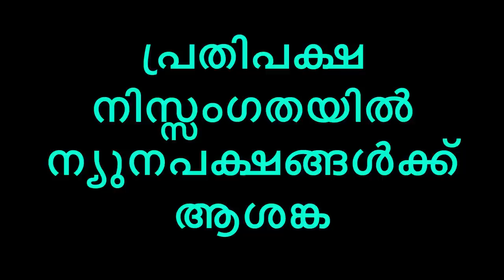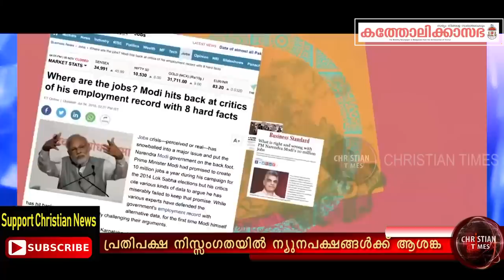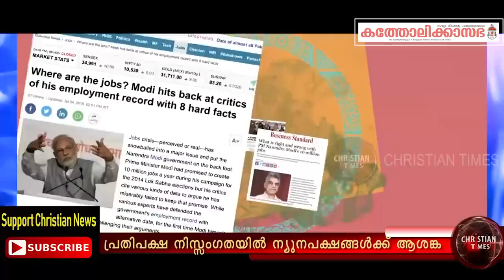ബി ജെ പി വന്നാൽ എന്താവും ന്യൂനപക്ഷങ്ങളുടെ അവസ്ഥ